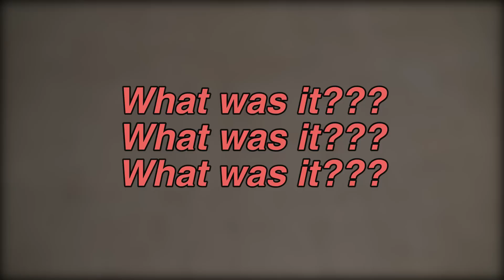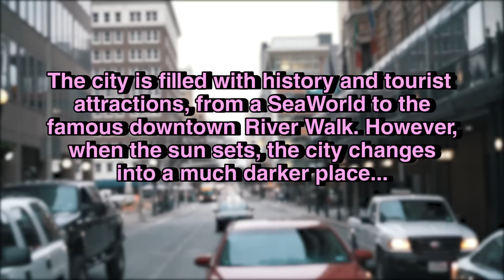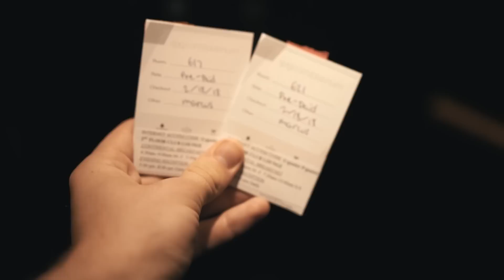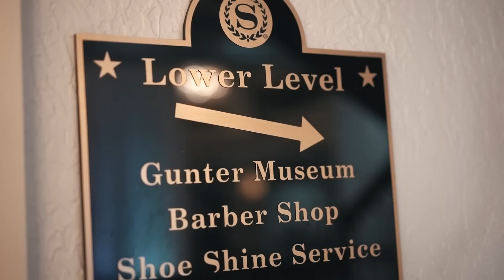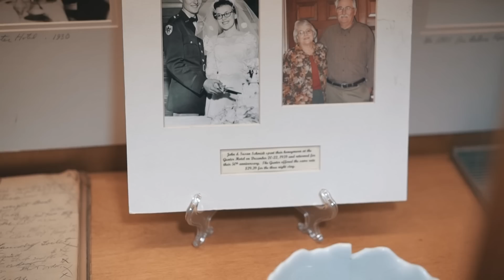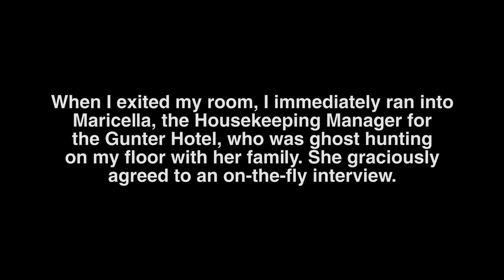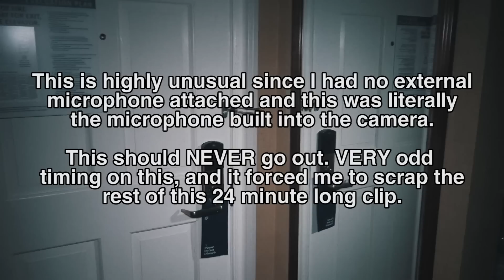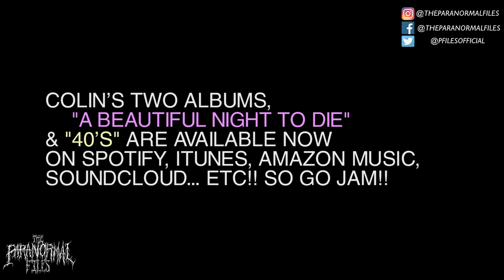👻 housekeeping WON’T GO to this HAUNTED floor [GHOST HUNT IN HOTEL] (2018 vlog HD) 👻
WHY WON’T THEY GO??

👻👻YOU WON'T BELIEVE WHAT YOU'RE SEEING...👻👻

IT ONLY TAKES ONE CLICK !! (be sure to turn your notifications ON)

👻WATCH THE FULL FIRST SEASON OF COLIN’S NEW SHOW, “TEEN SPIRIT”, FOR FREE ONLINE NOW:

OR

In this episode of “The Paranormal Files”, Colin and his family head to the haunted Gunter Hotel in San Antonio, TX to search for the ghost of a murdered prostitute and some children. Why won’t the housekeeping staff go up to the 6th floor??

After over a year on hiatus, THE PARANORMAL FILES IS BACK. After filming across the nation and in 4 different countries, Colin and his Paranormal Files team present their findings of paranormal activity in the new wave of Paranormal Files videos.

"THE PARANORMAL FILES" is an independent paranormal investigative show which explores paranormal themes in a way unexplored by television crews before. Instead of only focusing on specific places to investigate and single cases to handle, Colin and his Paranormal Files team place their focus on haunted locations, stories, unexplainable phenomenas, religious beliefs and local legends in order to grant viewers with a true grasp of the truth behind spirits and other worlds.

Colin's music releases as both KID $POOKY and his collective the $POOKYGANG, are available now, on Spotify, iTunes and Soundcloud. Keep on the lookout $$$.